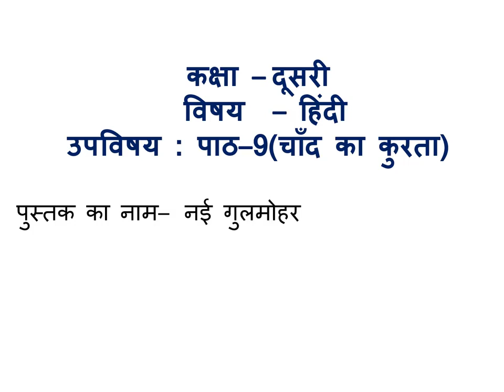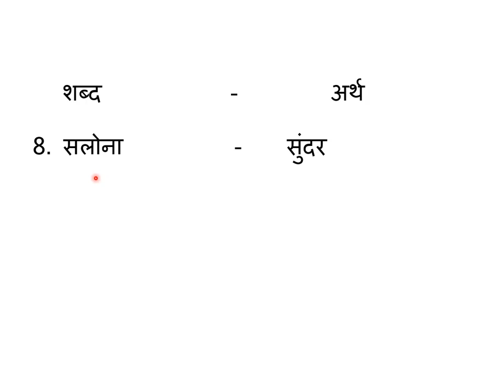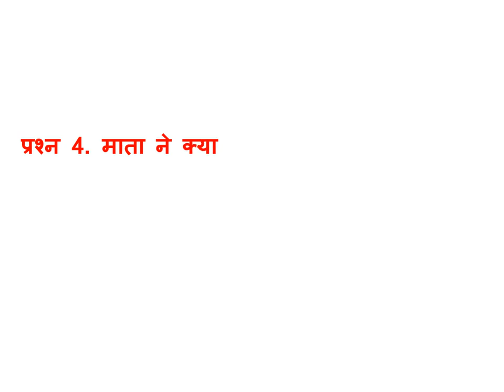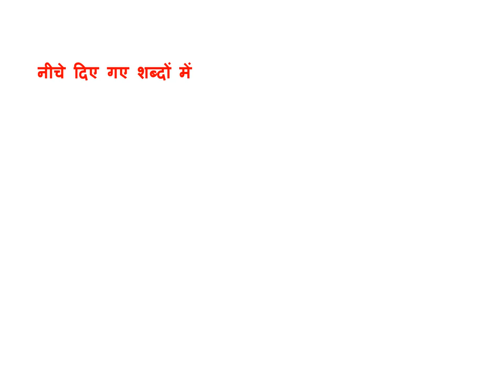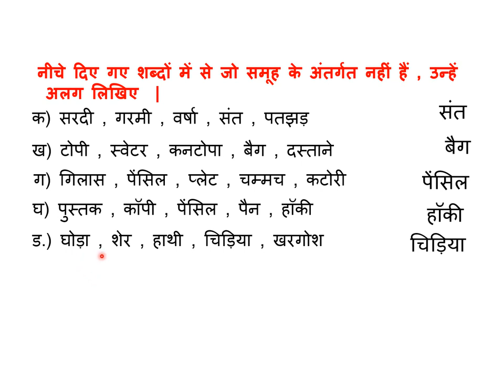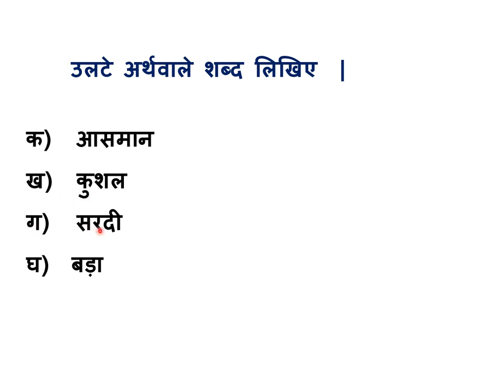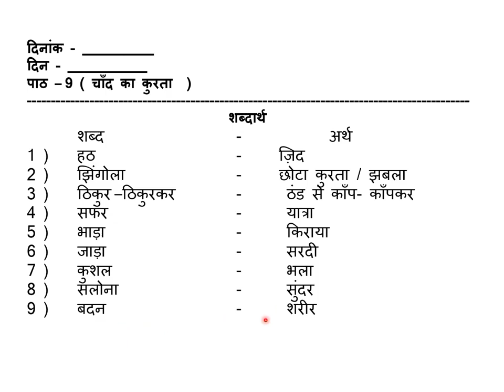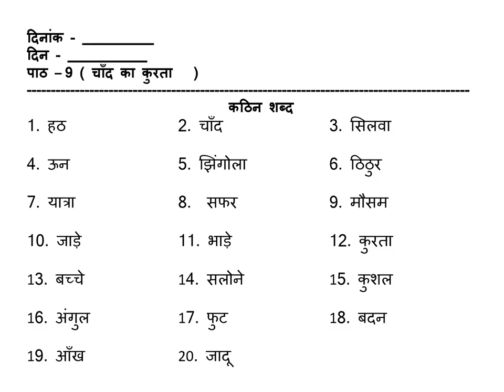CLASS 2,SUBJECT HINDI,LESSON 9 CHAAND KA KURTA , LECTURE 2